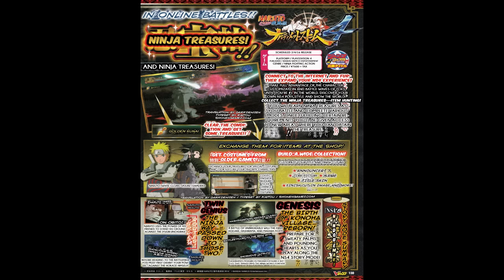Naruto Shippuden : Ultimate Ninja Storm 4 | Scan Traslated | Ninja Treasures /Aventure Mode /Online